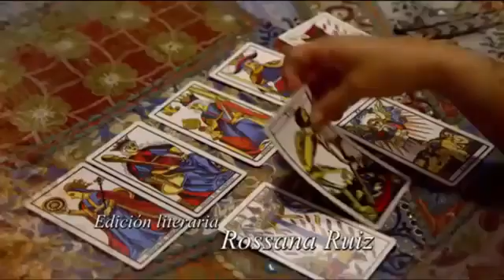Tres vezes Ana 2016 abertura